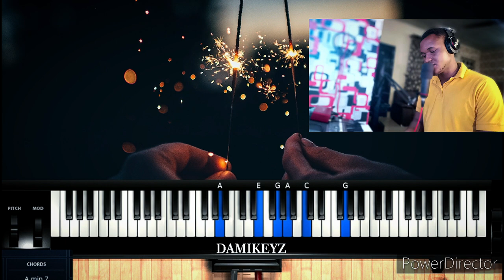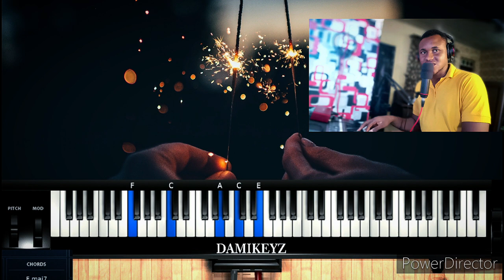Top notch gospel piano movements for intermediates@hills_play@SeanWilsonPiano@iampgtune1198